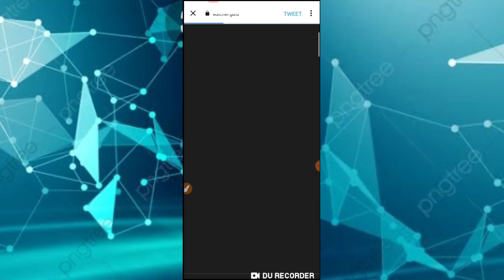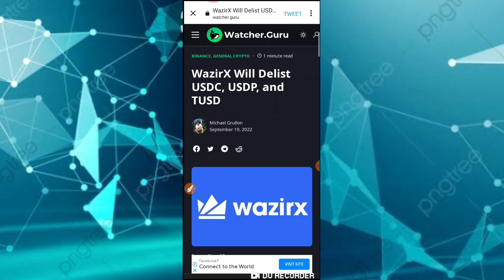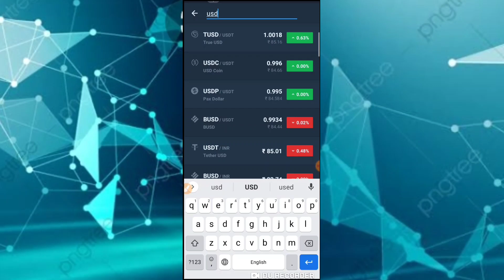Wazirx DELIST / WAZIRX BIG ANNOUNCEMENT / CRYPTO NEWS TODAY / BRISE COIN NEWS TODAY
bitbns exchange
complete kyc earn 100rs Bitcoin

Earn With Prajapati,Shibadoge coin price pridiction,Shibadoge coin news today,Shibadoge token latest news,Shibadoge token news today,Shiba doge token,Crypto currency latest

Earn With Prajapati,Bitgert brise,Brise bitgert,Brise news today,Brise coin price prediction,Bitgert token price pridiction,Cryptocurrency latest news today,Crypto news today in Hindi

Earn With Prajapati,Sweat coin price prediction,Sweat coin news today,Sweat

Earn With Prajapati,Luna classic,Bitgert coin news today,Vita inu coin news today,Yooshi coin price prediction,Yooshi coin

Earn With Prajapati,Wazirx exchange delist coins,Crypto currency latest news today,Crypto news today in hindi